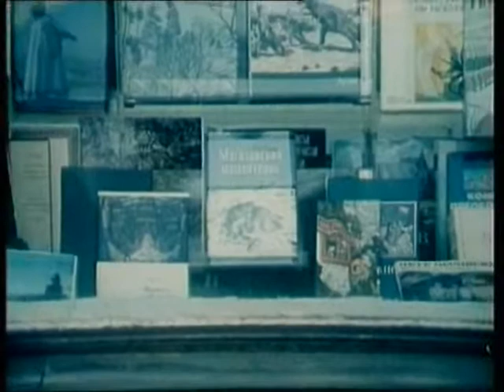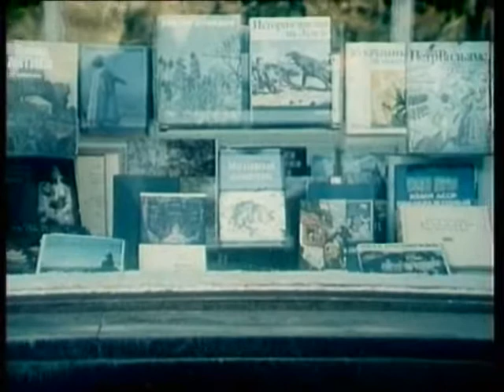baby mammoetje en bloem